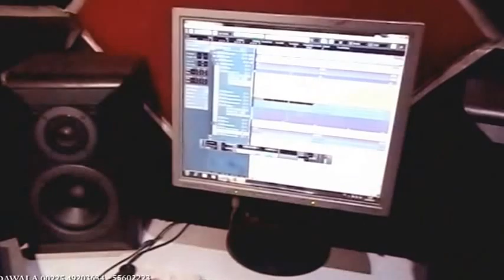DJ ULTIMATUME en studio